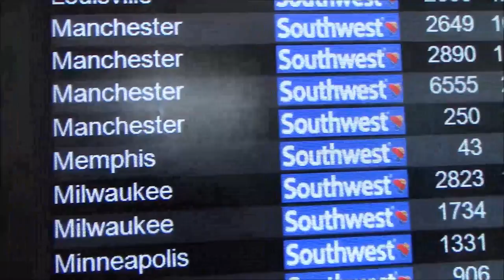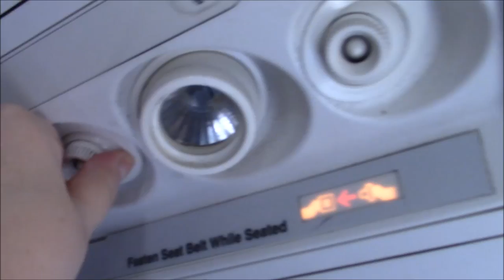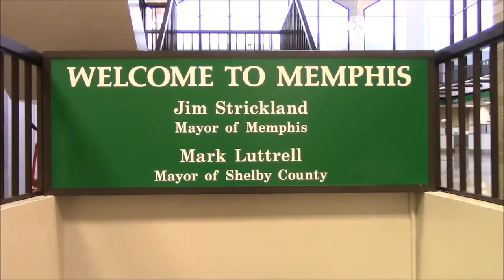Tag Along with Me from Portland ME to Memphis TN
Tag along with me from Porland, Maine to Memphis, Tennessee to visit my son Derrick and granddaughter Skylar!